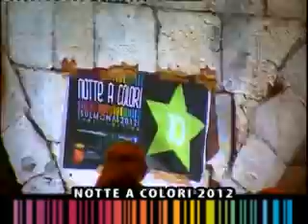VIDEO NOTTE A COLORI 2012